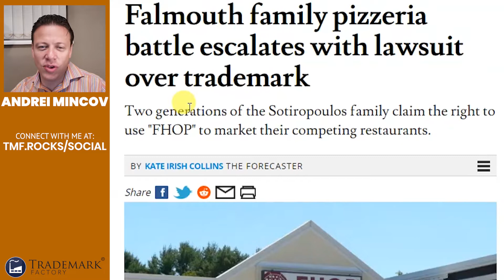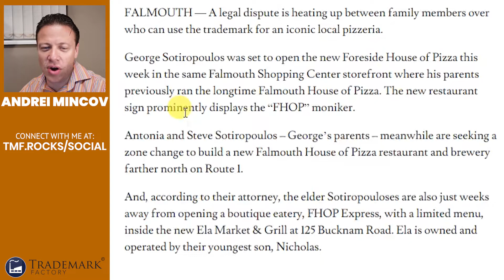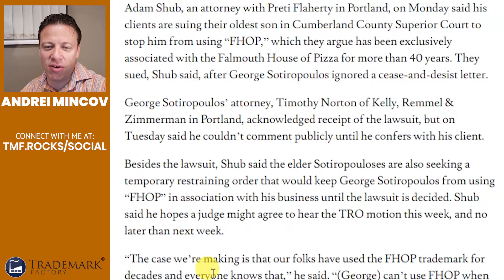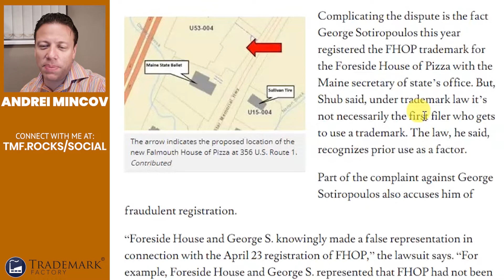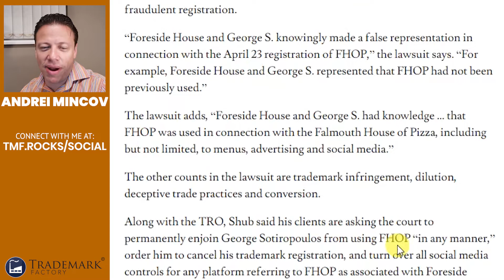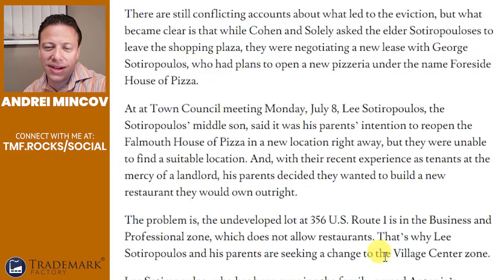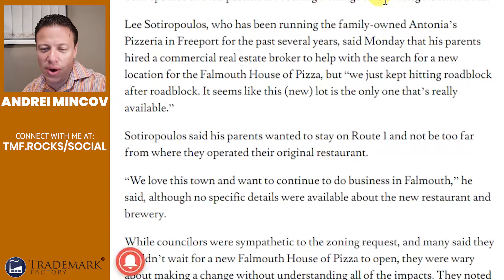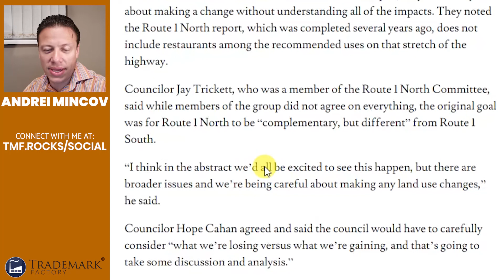FHOP Family Feud Over Pizza Name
Andrei Mincov, the founder of Trademark Factory®, shares his thoughts about the fight around FHOP brand.

If it's worth promoting, it's worth protecting!